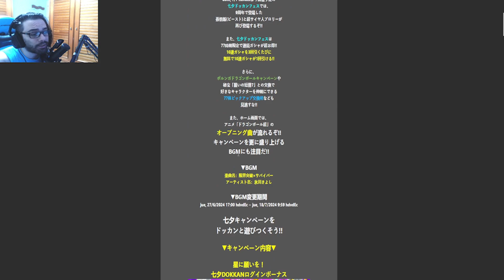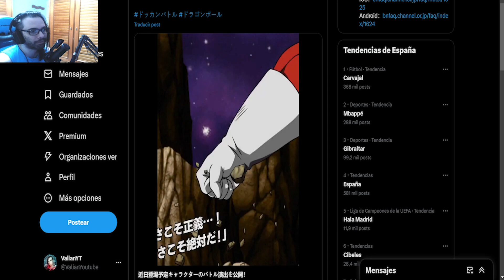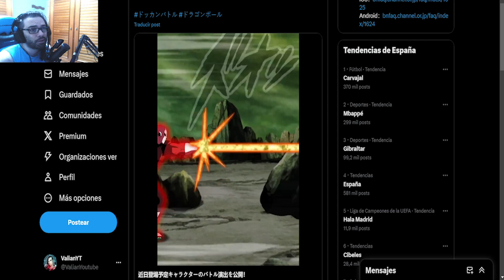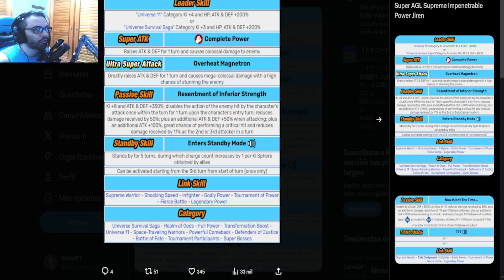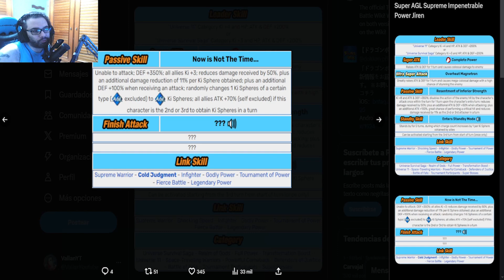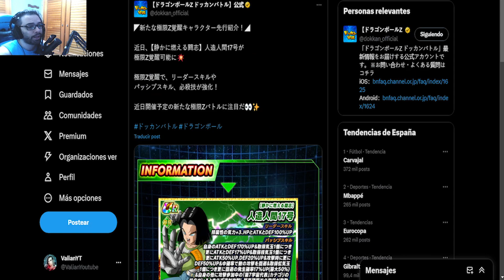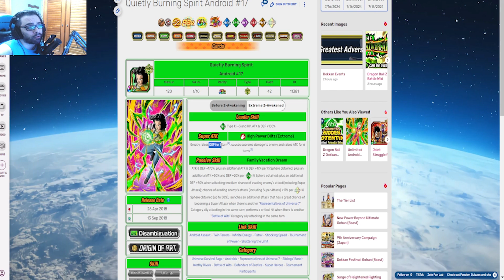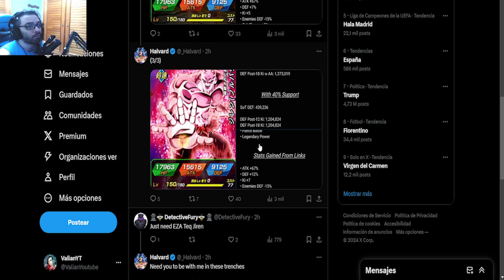REACCION AL NUEVO LR JIREN - ROTISIMO + NUEVOS EZAS